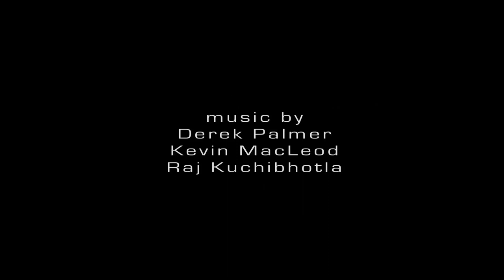Curacao Underwater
Etienne doing a rEvo course with Jan on our Curacao holidays